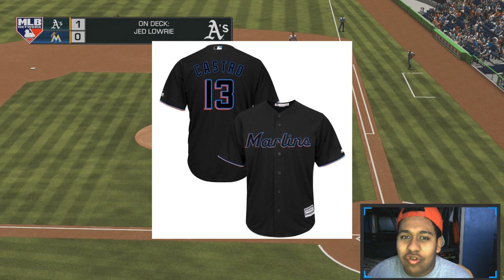MIAMI MARLINS' NEW UNIFORM REVEALED!! MARLINS FAN REACTS!